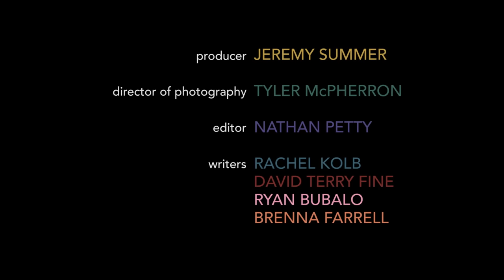Watch: What It’s Like to Read Lips | Short Film Showcase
Production company Little Moving Pictures' Can You Read My Lips? is an immersive short about lip-reading, based on the essay “Seeing at the Speed of Sound” by Rachel Kolb, who narrates and stars in the piece.